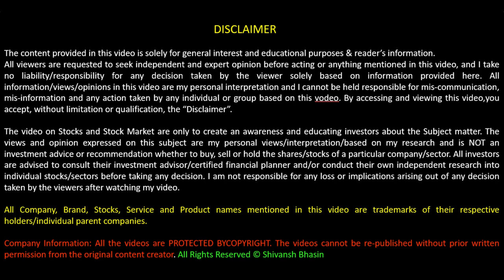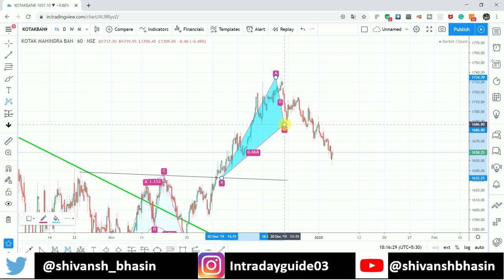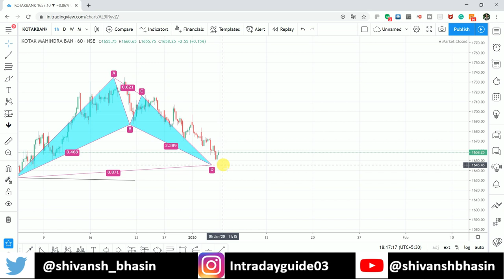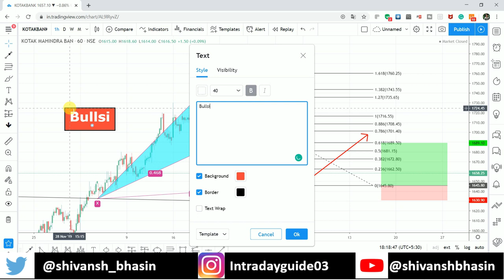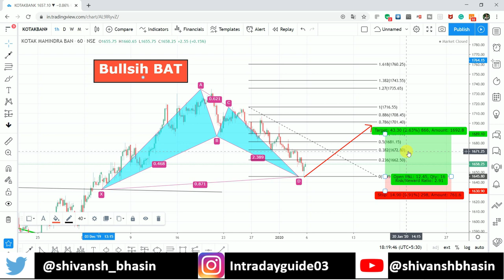Monday Trade- Kotak Bank | Intraday Trading | Swing Trade | BUY SELL Stocks for Tomorrow |06-01-2020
By observing past performance we've seen a straight movement in Kotak Bank compared to other banks in the banking sector.
we can expect a RS 40 upside in this stock within 2 days.
Kotak bank makes a BULLISH BAT pattern. showing an upside of 2-3%.